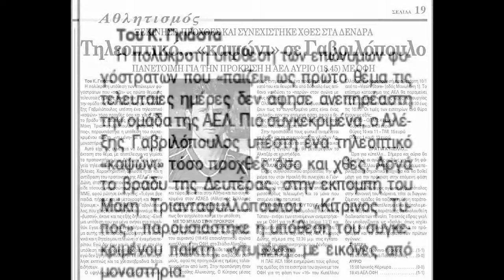Ο ''ιερομόναχος'' παίκτης της ΑΕΛ Αλέξης Γαβριλόπουλος! (Ιανουάριος 2007, απόκομμα εφ. Ελευθερίας)